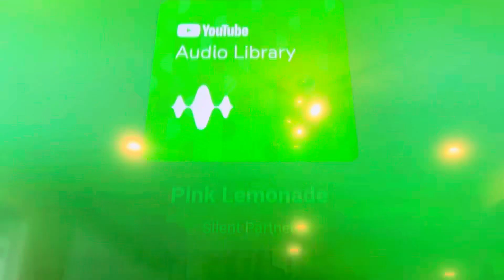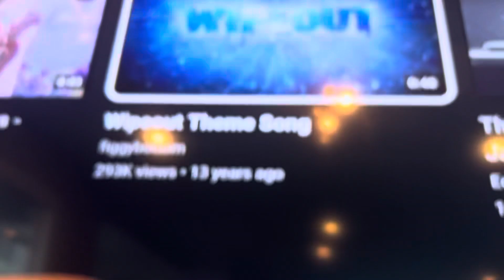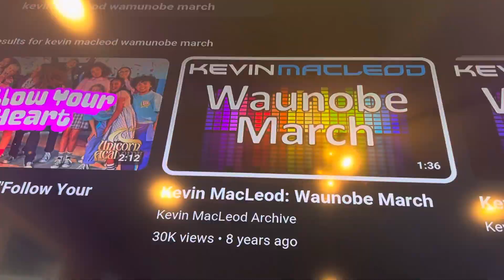Thomas and friends world’s weakest engine 45￼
For @MacKenzieJewell @BlueberryMuffin7077 @Mylittleponyandsofisthefirst @CruzIbarraMartinez413 @sunnyfromsunnyday6633 @theofficialsupertrain @SoniaPandaArtist @fluttershy11thekawaiicoref7 @DJVlogsofficial0